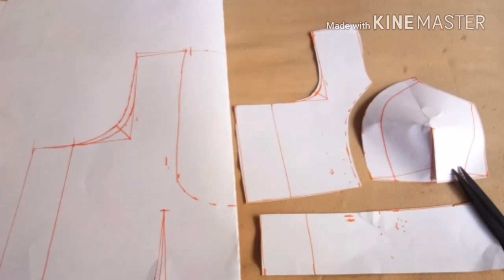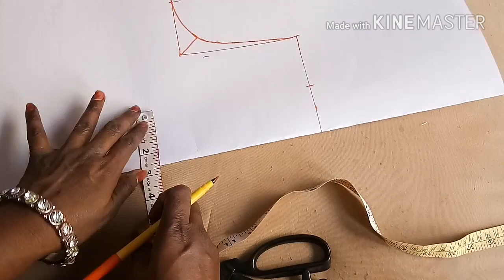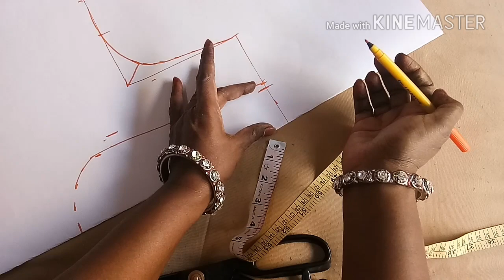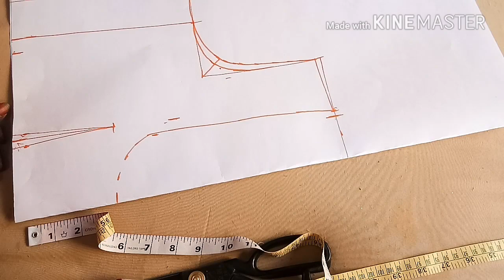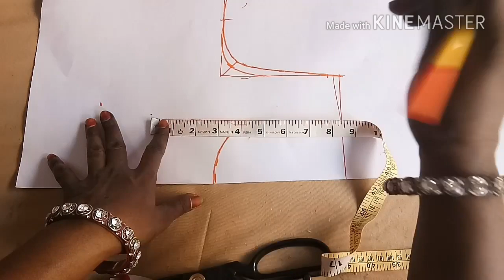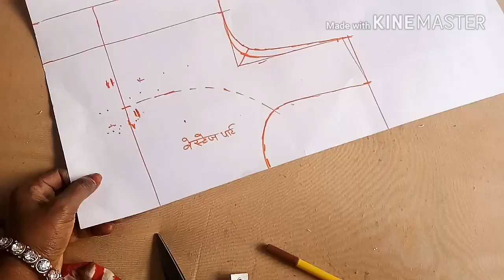Sabse Saral tarike se Katori blouse ki cutting karna sikhe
Namaskar Dosto Aaj ki iss video main aap Dekhenge 32 size Katori blouse cutting step by step
or Janene saree Achi Achi Jankari is video mein
to aap is video ko full dekhiyega 32 size blouse ki cutting